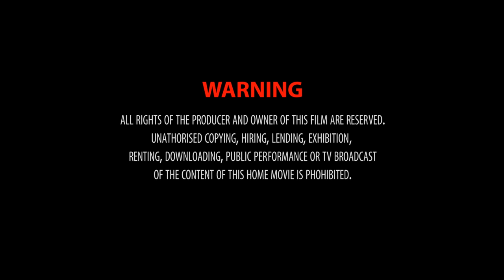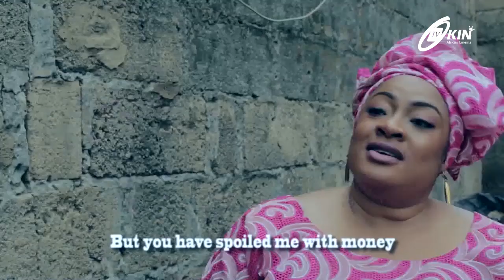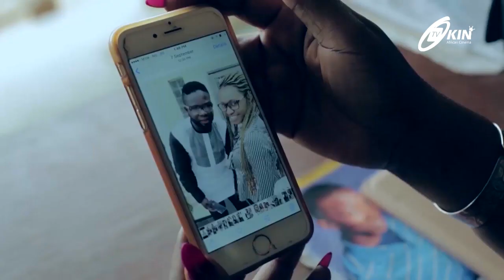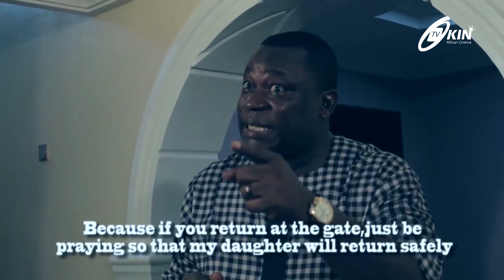B'A TI KO | LATEST YORUBA DRAMA MOVIE 2019 | AINA GOLD, FOLUKE DARAMOLA, ITELE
Jaiye, the only child of Chief Erinfolami was a coven member. All precautions were put in place in order to fulfil the covenant she made in her coven.
Find out whether she eventually fulfilled her promise or not as each scene unravels.